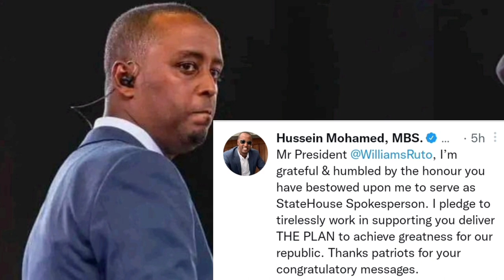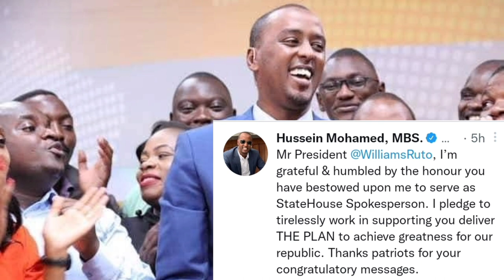HUSSEIN MOHAMED REACTION AFTER BEING APPOINTED STATE HOUSE SPOKESPERSON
Hussein Mohamed reaction aftee being appointed States House spokesperson.

Keep it right here  more trending news across the world.